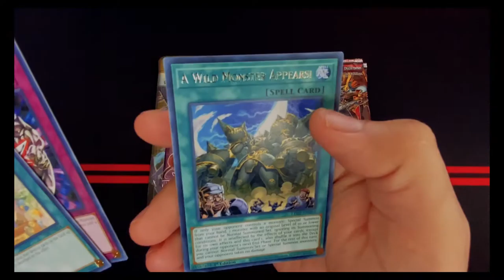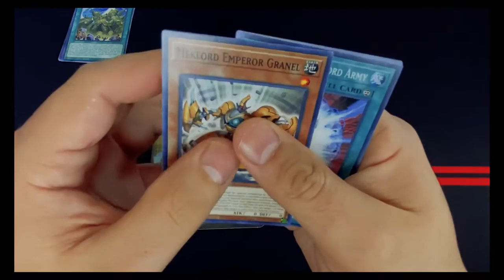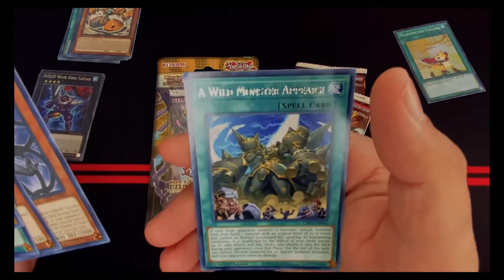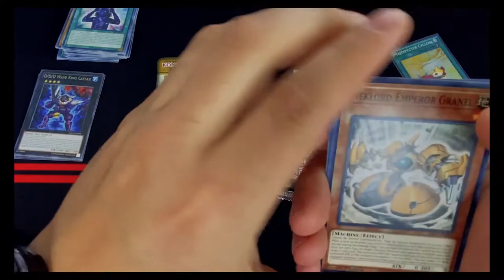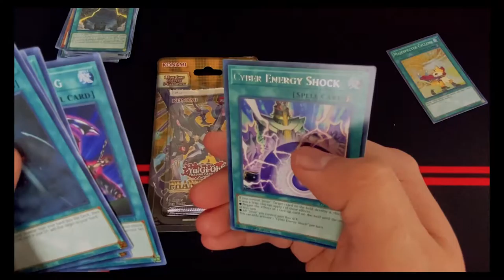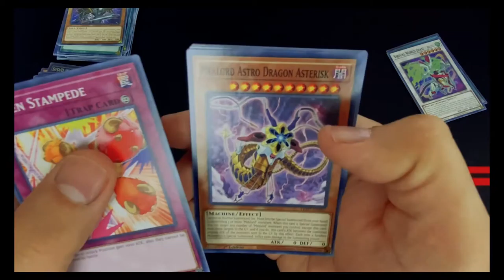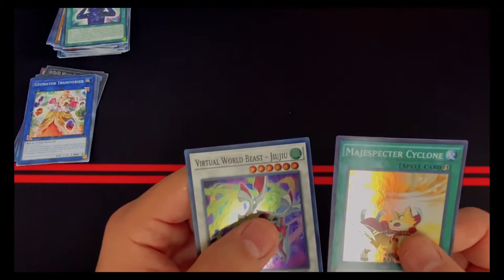Yugioh; Legendary Duelists Rage Of Ra Opening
What’s up YouTube in this video I will be opening single packs of Legendary Duelists, Phantom Rage and Dimension of Chaos which I found at Walmart by luck.